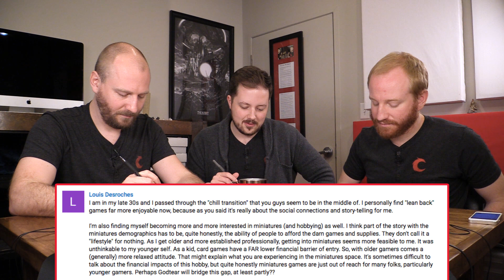The Dark Souls Kickstarter | The Covenant Cast - Episode 52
Zach, Jonathan, and Steven look at the biggest complaint about Steamforged Games - their handling of the Dark Souls kickstarter. What happened, how did it all go down, and who is to blame? Steven watches Westworld, Jonathan counts calories, Zach...Destiny.

Answers: 0:22
Main Topic: 10:54
Everyone's Week: 1:04:12